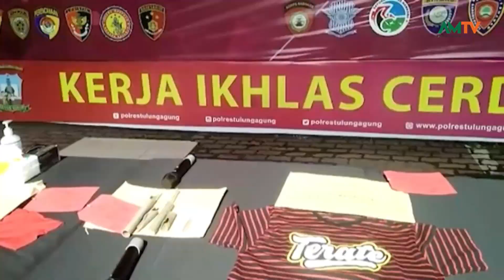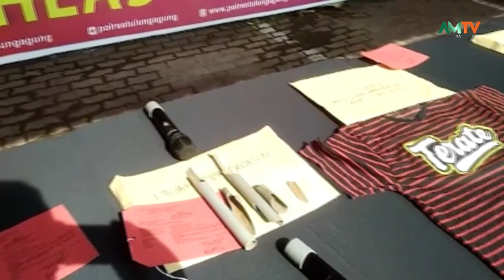GEGER OKNUM PERGURUAN SILA , 9 PELAKU DIAMANKAN POLRES TULUNGAGUNG